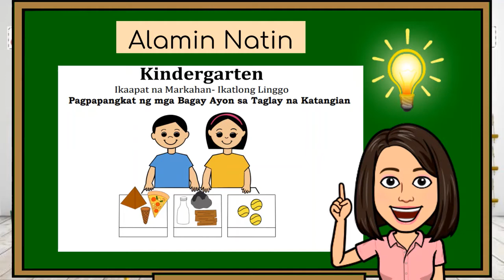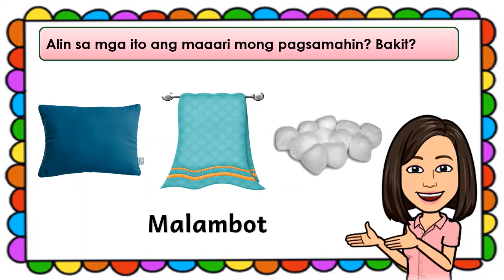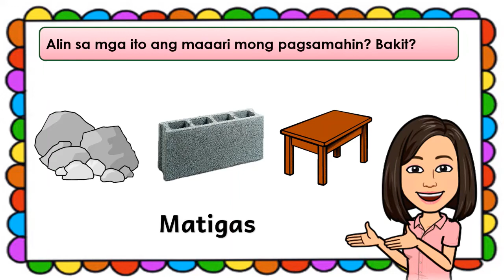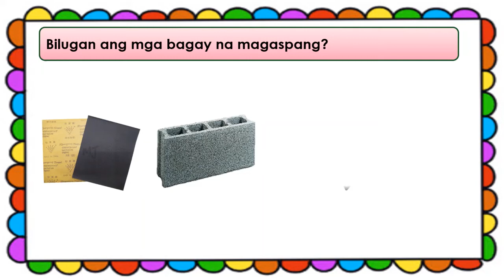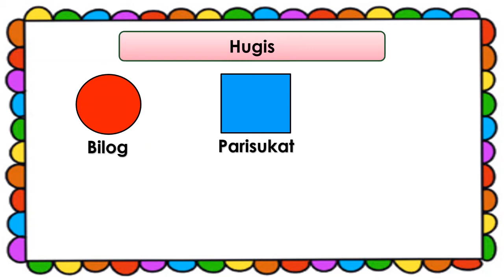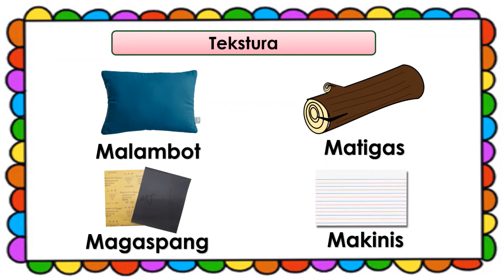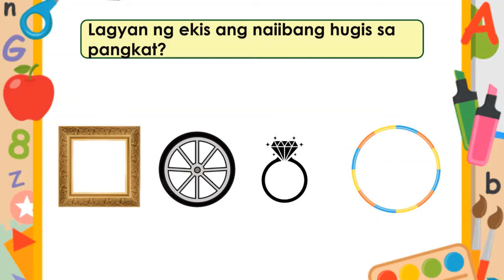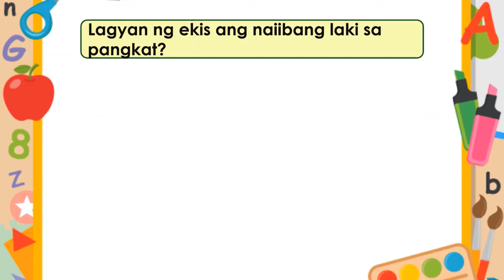Kindergarten Q4 Week 3 Modyul 1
Pagpapangkat ng mga bagay ayon sa taglay na katangian